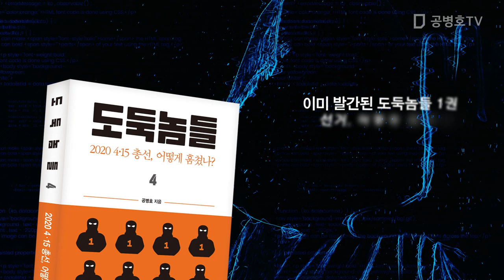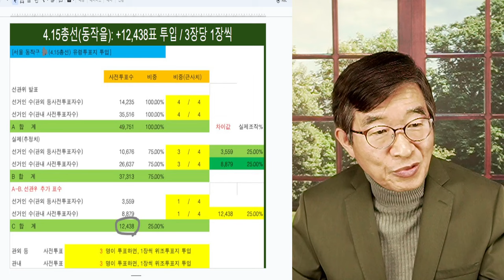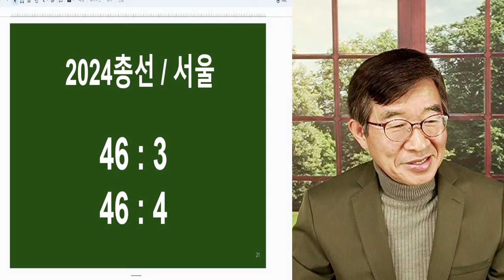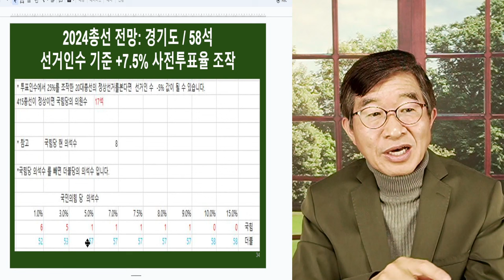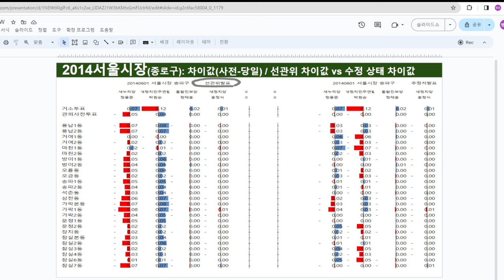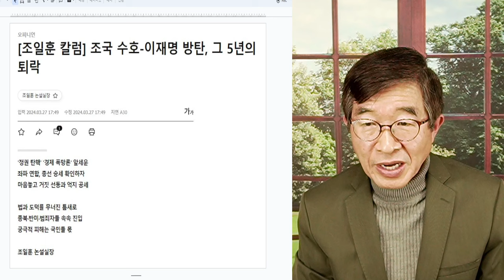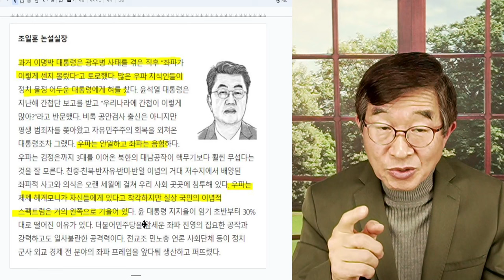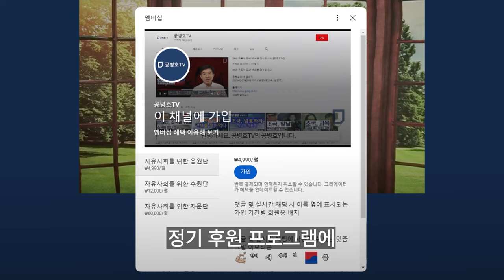국힘, 총선 위기 / 4년 동안, 기울어진 운동장 철저히 외면 / 사실과 진실을 외면한 업보, 톡톡히 치루게 될 것 / 집권 2년, 선거에 관한 한 깔아뭉개 세월 [공병호TV]